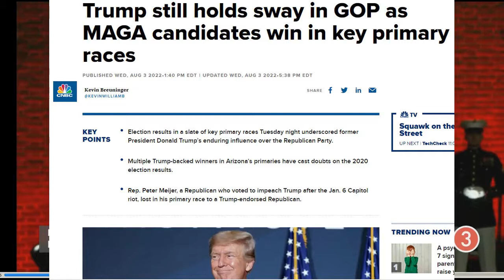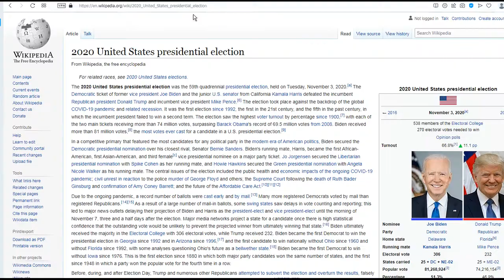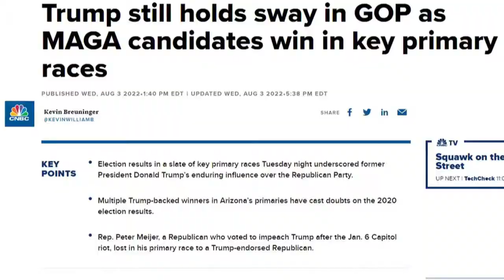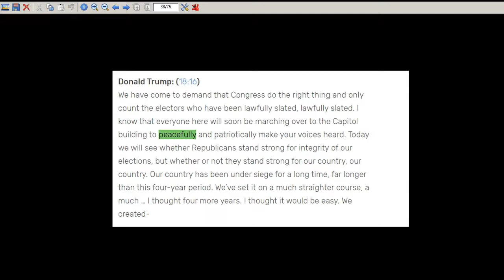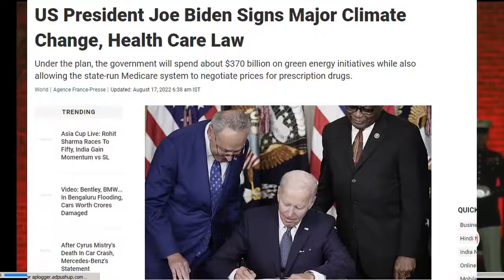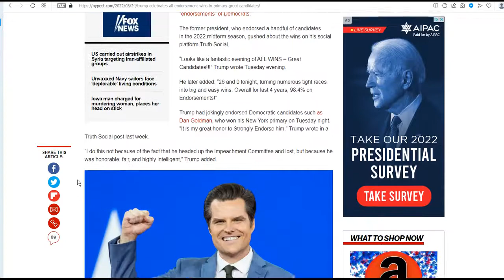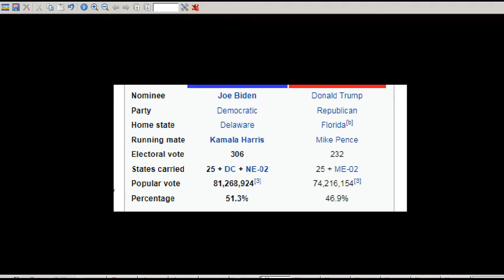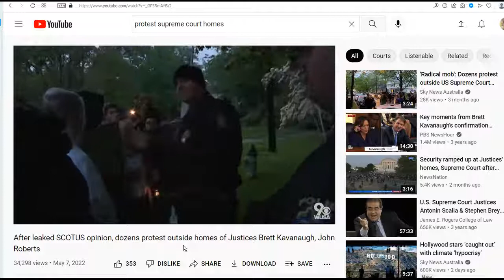Commentary 2of3: Biden's Independence Hall Speech Sept-1-2022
Watch: President Joe Biden gives prime-time speech on battle for 'soul of the nation'
WKYC Channel 3

Biden: Only Trump Supporters Who Want 'Violence' Are 'A Threat'

Trump speaks at Dr Oz rally in Pennsylvania
Sep 3, 2022

In Poland, Where Coal is King, Homeowners Queue for Days to Buy Fuel

Scranton Joe Biden
Not Your Beau